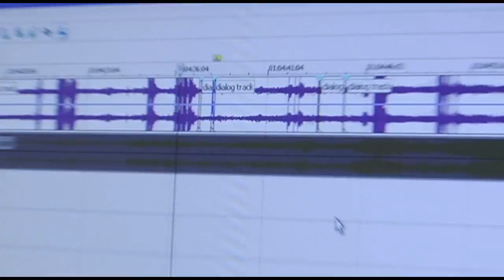CFSLocSound.wmv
Introducing the new "Location Sound" class at Center for Film Studies.

Instructor: Ric Viers
Ric Viers has worked in the film and television industry for over fifteen years. His location sound credits include nearly every major television network, Universal Studios, Dateline, Good Morning America, Disney, and many others. His sound design work has been used in major motion pictures, television shows, radio programs, and video games.

Viers is the author of The Sound Effects Bible and is considered to be the world's largest independent provider of sound effects, with more than 175,000 sounds and more than 160 sound effects libraries to his credit.

Viers owns his own studio, The Detroit Chop Shop and serves as a spokesperson for companies such as Rode Microphones and Sony Media Software.